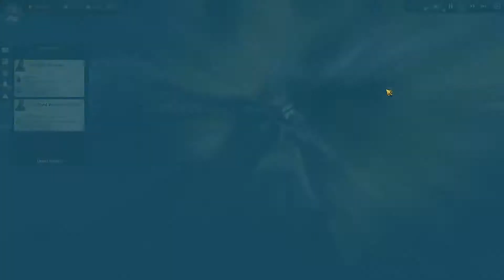Anno 1800 | Campaign | part 22